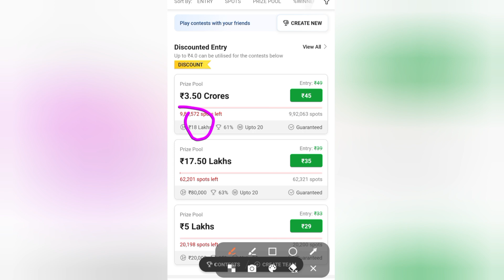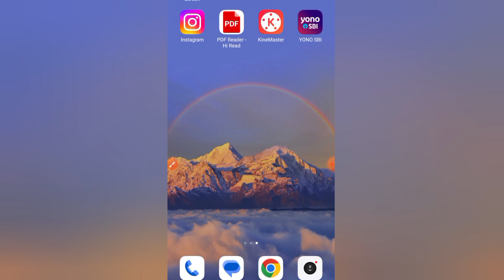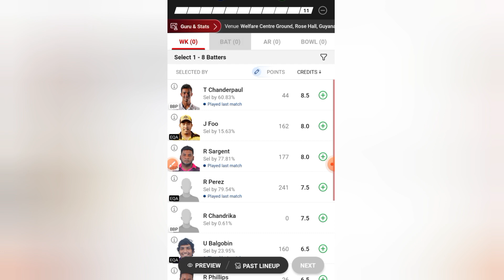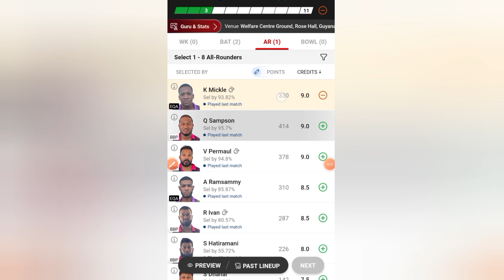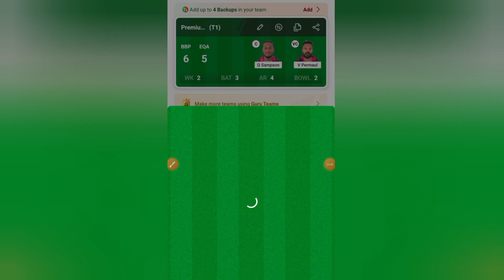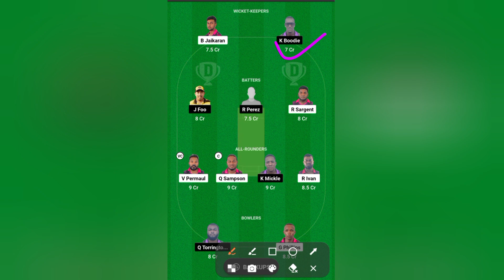BBP VS EQA dream11 prediction | BBP VS EQA today match prediction | West Indies T10 Guyana Blast